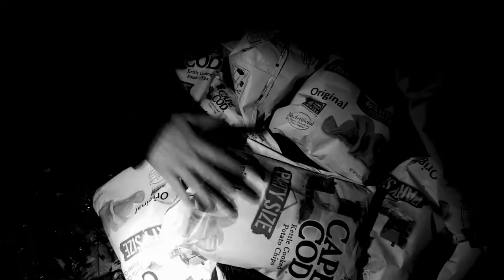The Lighthouse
A surefire horror classic with baroque elements.

Kids Against Content are...
Ben Caulkins (@NoCronk on twitter) - Director, Moustache Man
Dorian Licata (@algebraicArt) - Camera
Janice Ho (@_jayho) - Chip Ghoul
Sam Suite (@sam_suite) - Maniac
Bones Taylor (@communist_santa) - Maniac
John Fava - Maniac
Perrin Mercer (@PerrinMercer) - Editor, Beard Man